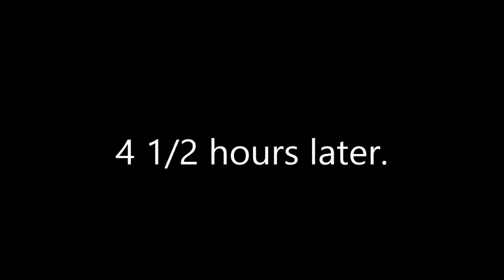MarksmanPlaysTwitchPlaysPokemonPlaysMarksmanPlaysTwitchPlaysPokemon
I was a tad bored.